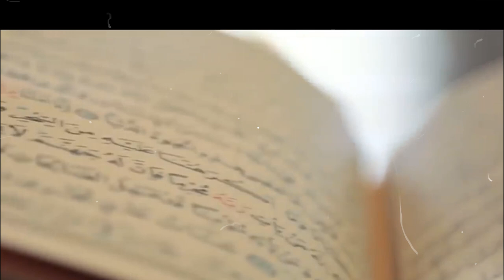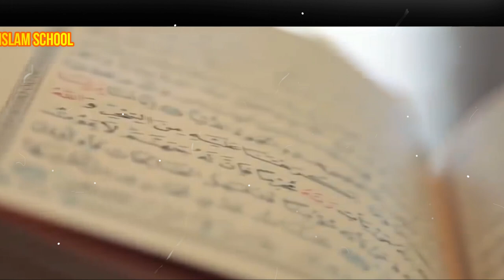Surah Yaseen | 1-83 Ayat | (Quran Pak Surah No:36 )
yasin
yasin sharif full
yasin surah